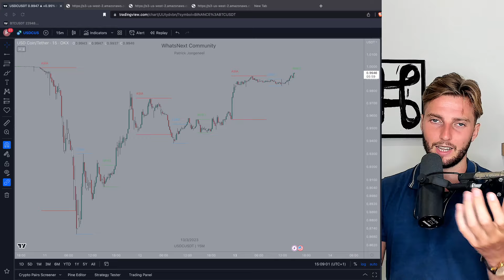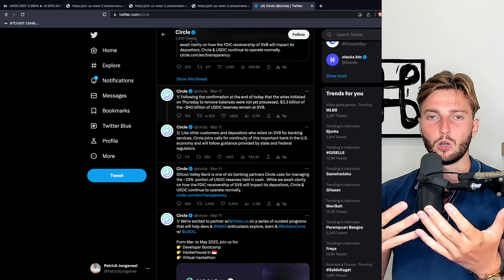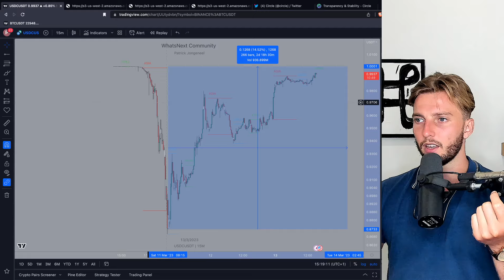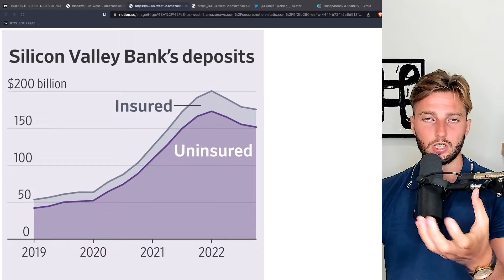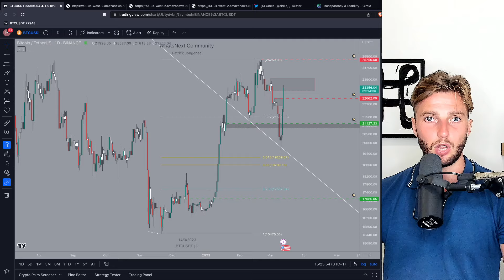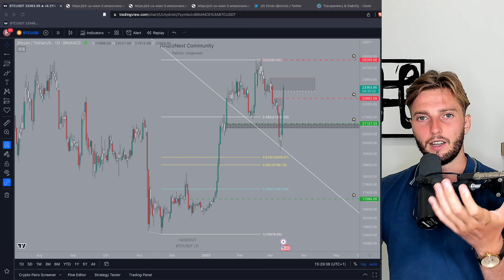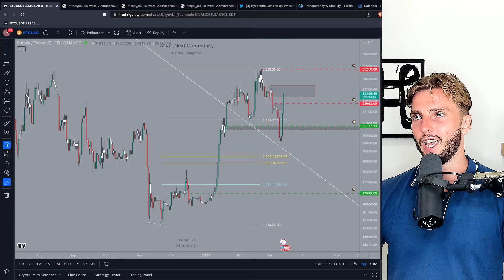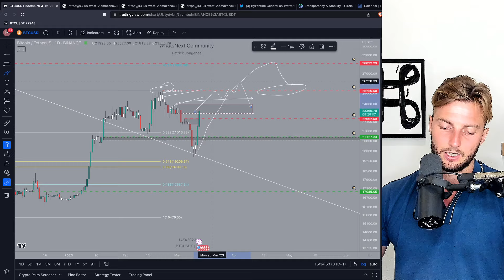CRASH Bankensector VS OPLEVING Bitcoin: Wat Is Er Aan De Hand? (+EXACTE SCENARIO SVB & USDC)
Patrick, co-founder van Whatsnext Community, levert een dagelijkse Crypto Markt Analyse.
Met meer dan 4 jaar trading ervaring, bespreekt hij de laatste Crypto updates, de Prijsactie en het Bitcoin nieuws van de dag.
Hierdoor kun jij de Crypto Markt altijd één stap voor blijven!

Premium proberen? Claim nu 14 dagen voor €1,- op: ➡️ ⬅️ (Altijd direct opzegbaar)
Gratis Discord joinen? Dat kan via: ➡️

💲 EXCHANGE KORTINGCODES 💲

Timecodes
00:00 - Wat is er Gaande in De Crypto Markt?
00:30 - USDC Verliest Zijn Waarde
01:50 - Wat Had USDC Hiermee te Maken?
04:50 - Hoe had Jij Gebruik Kunnen Maken van de USDC FUD?
05:35 - De Val van Silicon Valley Bank
07:00 - Het Effect op de HELE Financiële Markt
08:10 - De Rol van de Federal Reserve
10:00 - Zorgt Bank Run voor Totale Paniek?
11:15 - Bitcoin Opleving: Is dit de Oplossing?
12:00 - Banken Aandelen Kelderen en Worden Stopgezet
12:35 - Waarom Jij Dit Kan Oplossen met Spreiding
13:35 - Aankomende Aankondigen
14:20 - Bitcoin Schiet Omhoog: Wat Doe Ik?

Alle informatie vermeld in de video’s van Whatsnext Crypto en op andere sociale media kanalen van Whatsnext Investment Community is geen financieel advies. U bent zelf verantwoordelijk om onderzoek uit te voeren naar investeren en traden in de Crypto markt of andere financiële markten. Het investeren in Cryptocurrencies brengt financiële risico’s met zich en U moet zich er bewust van zijn dat de mogelijkheid bestaat om geld te verliezen. Investeer dan ook enkel met geld dat U kunt missen. Investeer dan ook nooit zonder eerst een goed financieel plan samen te stellen. Zorg ervoor dat je de Crypto markt altijd benaderd vanuit rationaliteit en niet vanuit emoties. Niemand binnen het Whatsnext Investment team kan dan ook verantwoordelijk gesteld voor geleden verliezen.